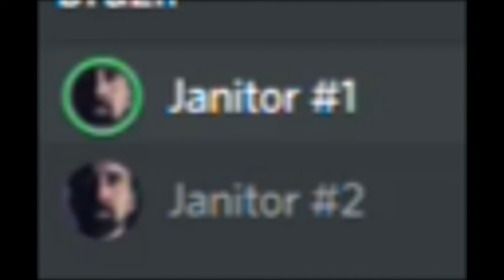kiwa explains the fnaf lore (4k ultra HD 60fps)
damn this shit fire